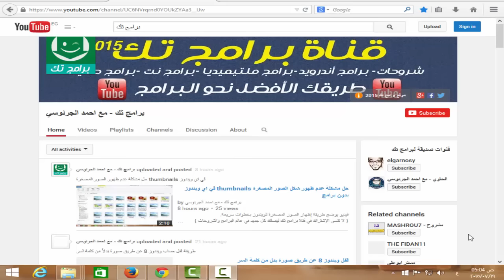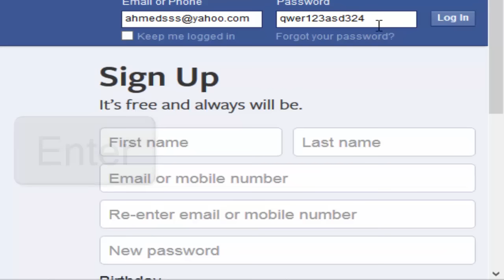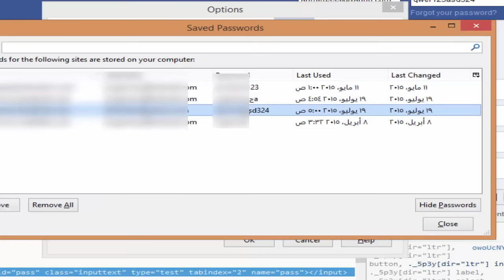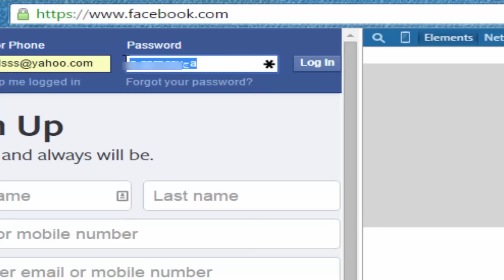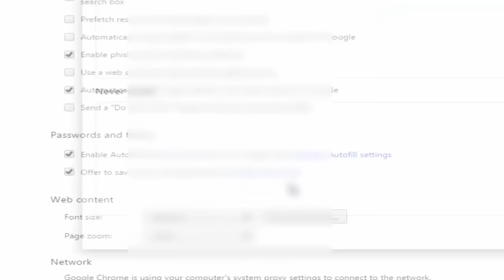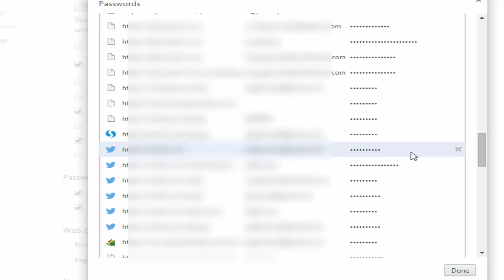طريقة كشف كلمات السر المخزنة على متصفح جوجل كروم وفايرفوكس بطريقة إحترافية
كيفية معرفة كلمة السر لاي حساب على الفيس بوك او اي موقع على المتصفح.
لا تنسى عمل إعجاب للفيديو + مشاركة الفيديو مع أصدقائك حتى يستفيد الجميع